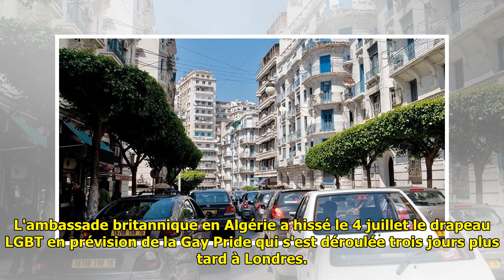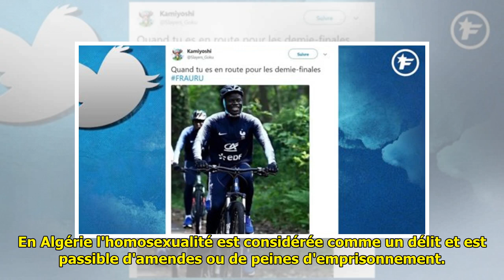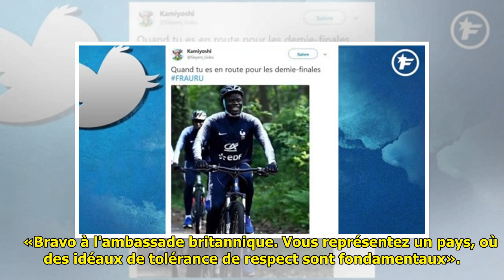L'ambassade UK en Algérie hisse un drapeau LGBT et déclenche un débat sur le Net